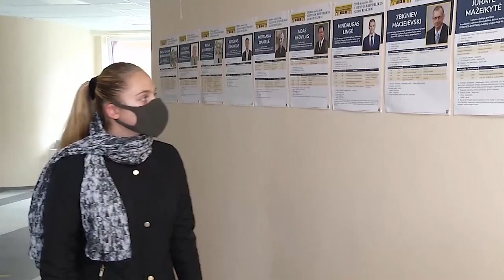На выборах в Сейм Литовской Республики пройдет второй тур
По итогам голосования в Сейм Литвы проходят шесть партий, на части избирательных участков потребуется 2-й тур.